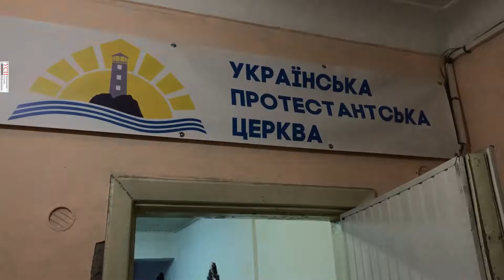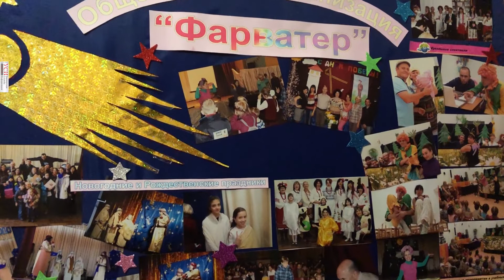Светлый праздник: как Рождество в Одессе отметили разные конфессии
25 декабря Рождество отмечает сразу несколько конфессий. И это не только католики, но и протестанты, и лютеране. Все эти религиозные конфессии представлены в Одессе.